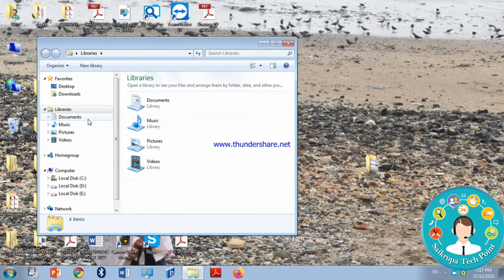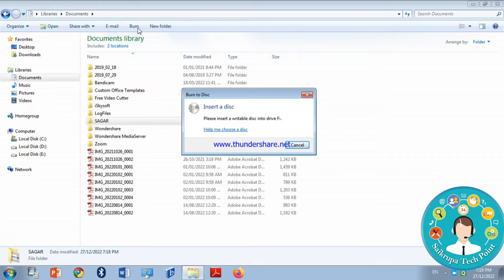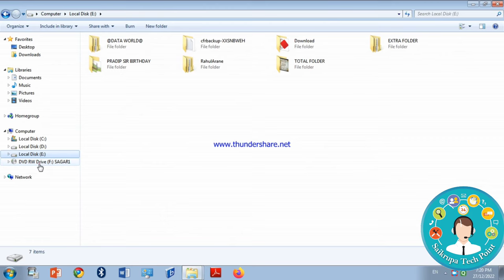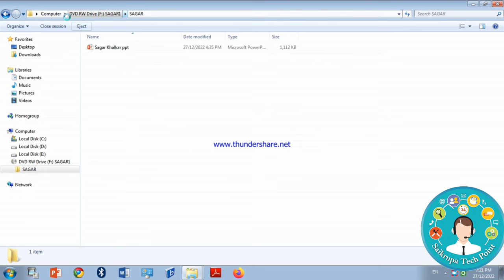How To Transfer Data From Computer To CD | Computer Ka Data CD Me Transfer Kaise Kare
saikrupa Tech Point
(I hereby declare that the information provided is true and correct. )